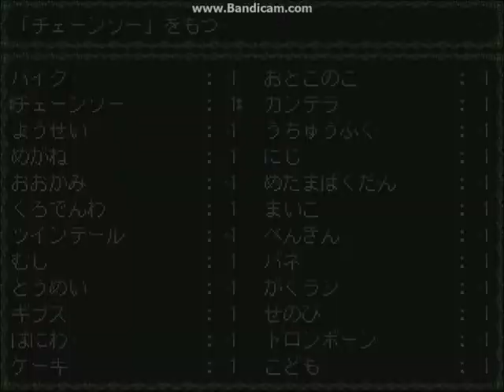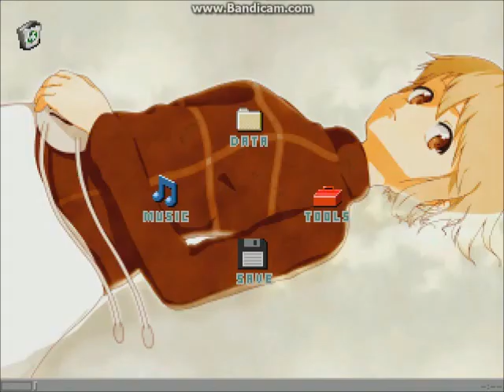Yume 2kki CMYK Tiles World to Stone Towers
A Long Exploration from Rusted City to Stone Towers part 2/2.

Sorry about the lags. The game lags some parts especially  in CMYK Tiles World while recording it.